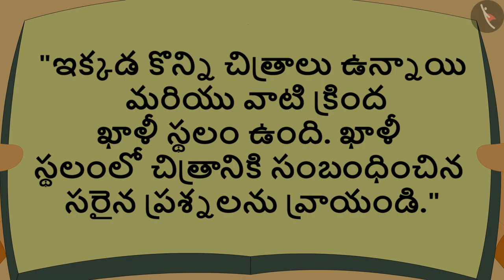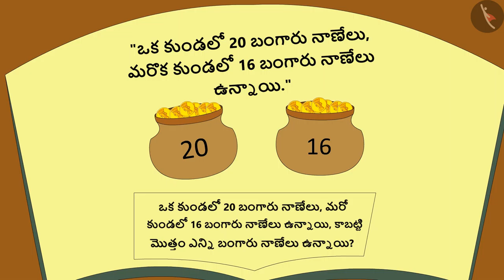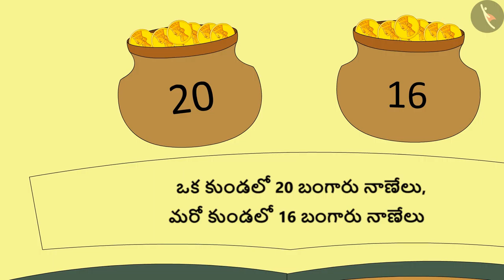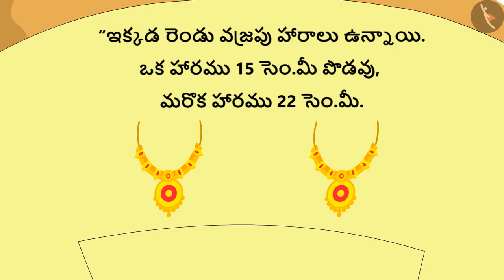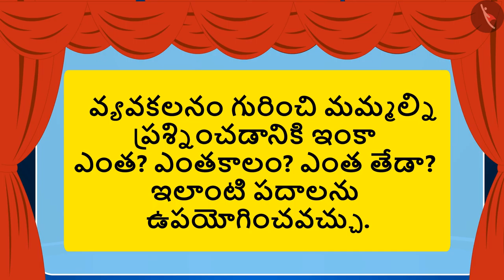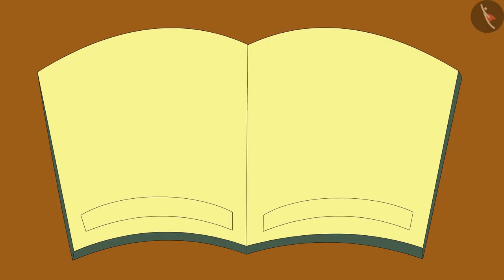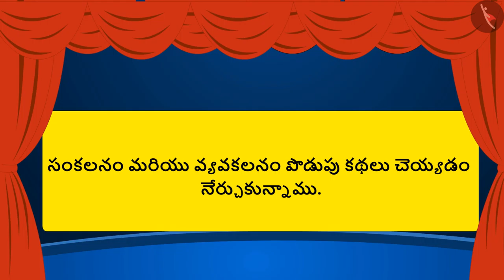పొడుపు కథలు: సంకలనం మరియు వ్యవకలనం|Part 3/3|Word Problems:Additon & subtraction|Telugu|Class 3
పొడుపు కథలు: సంకలనం మరియు వ్యవకలనం|Part 3/3|Word Problems:Additon & subtraction|Telugu|Class 3 | మూడంకెల సంఖ్యల సంకలనం మరియు వ్యవకలనం  | कक्षा 3 | NCERT | ఇచ్చే మరియు తీసుకునే ఆట

Reading a calendar | Addition & Subtraction of numbers upto 3 digits | Grade 3 | NCERT | Fun with give and take

Welcome to part 3 of Story problems involving addition and subtraction. In this video, we will discuss various examples of Story problems involving addition and subtraction.